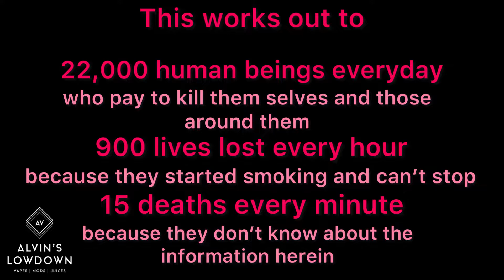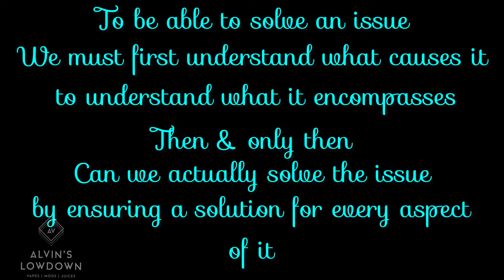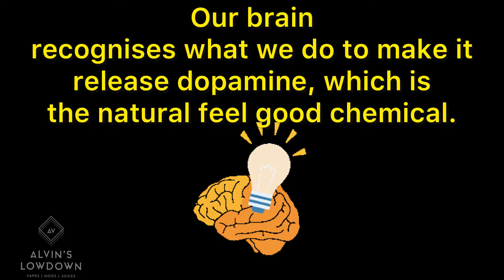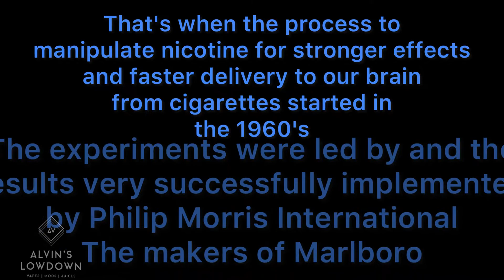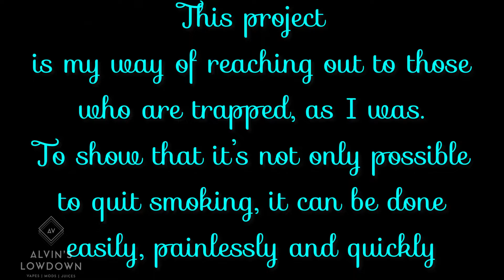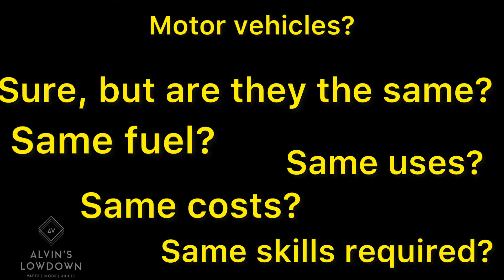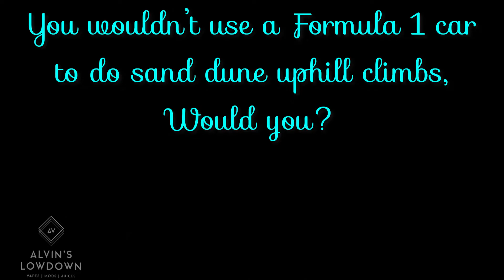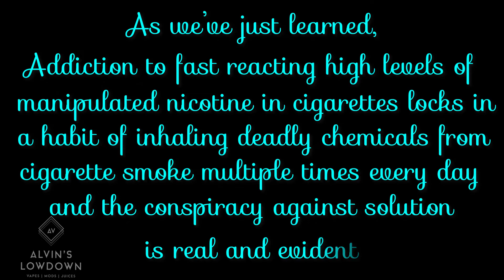15 people die every minute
…because they don’t know about the information herein

This is a connect the dots informative video on the Smoking conspiracy.
The information is available for all to see, if we look for it.
With critical thinking or just common sense, if we just stopped and thought about it, it all falls into place.

Part 1 of a series of 2 videos.
The last link will get you to the Solution. Giving up smoking in 30 days or less with your own individualised programme.

Final video will show you what you need to send me to individualise this proven programme for you.
Its simply some personalised information about your smoking situation I need.
With that, I’ll personalise your programme specifically for your needs.
Follow it and in 30days or less you will be a non smoker.
I could charge thousands.
I’m not going to.
This is my gift to you my fellow human being.

Music : A big thank you to Peter Pang allowing me to use his musical genius creations and to even allow 75% speed for this presentation @

Links and references as they appear in the video

Wood, W., & Neal, D. T. (2016).

Vaping related deaths on any web browser will show deaths as the headlines but dig deeper into the article and you’ll find the cause is added Vitamin E acetate into cannabis e liquid. None are related to vaping freebase nicotine ejuices

Information that’s hidden in plain sight.
You don’t have to be a smoker any longer.
Part 1/2.
Be a non smoker in 30days or less!